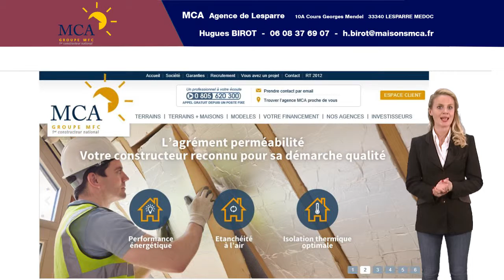Terrain avec maison Gaillan Médoc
A la recherche d’un terrain avec maison, dans le Médoc ?

MCA, Agence de Lesparre, membre du réseau MFC, 1er constructeur national, est à votre écoute pour concrétiser votre projet et faire de votre investissement une véritable réussite !
Consultez nos offres de maisons et de terrains constructibles !